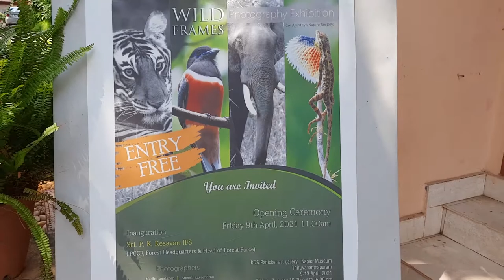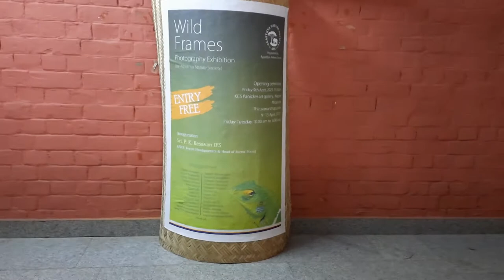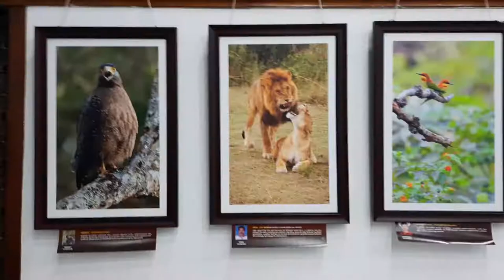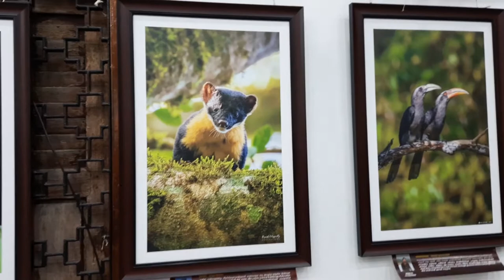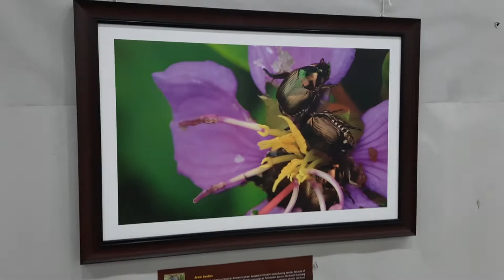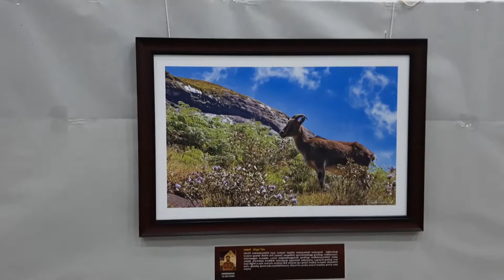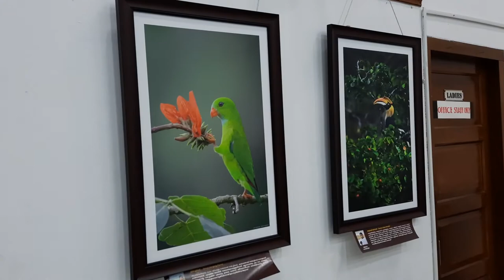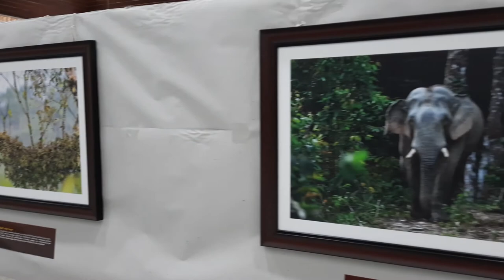Wild Frames - Photography Exhibition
The Photography Exhibition named "Wild Frames" conducted by Agasthya Nature Society at KCS Panicker art gallery, Napier Museum, Thiruvananthapuram.